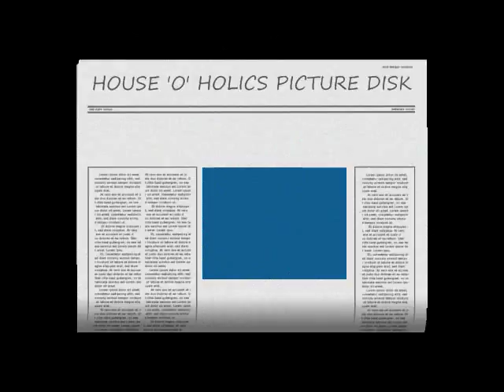House 'O' Holics Picture Disk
Released on Waxworks Records.